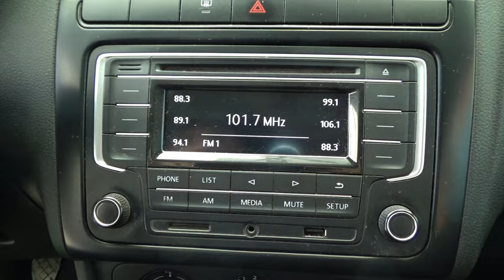Volkswagen / Vento / 2020 - 16264